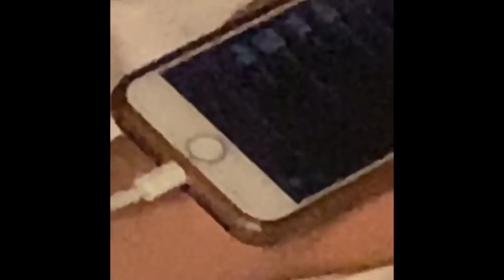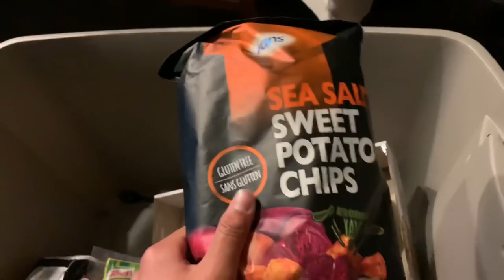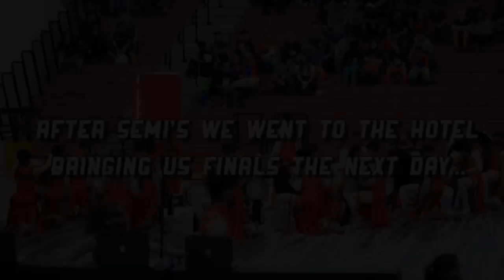Ayala HS WGI Vlog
Ayala High School goes to the University of Dayton Arena to perform their show entitled,” The Indoor Generation.”